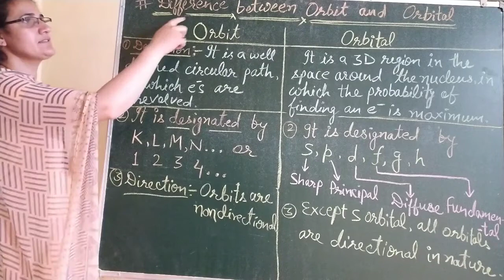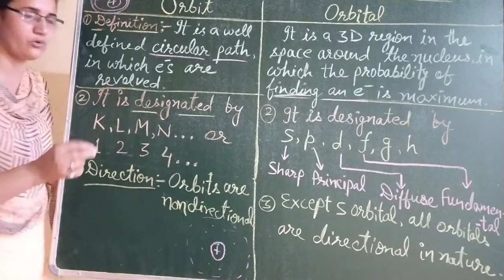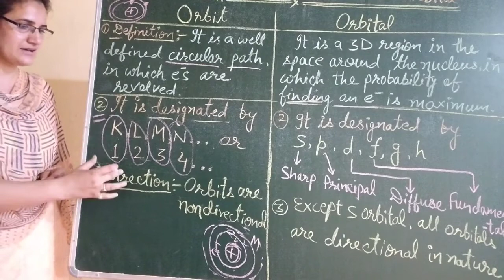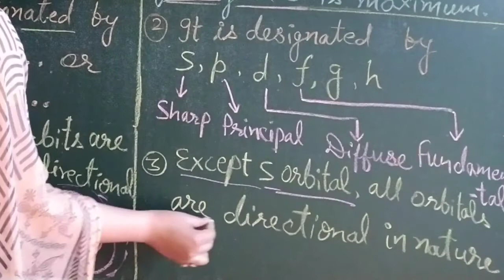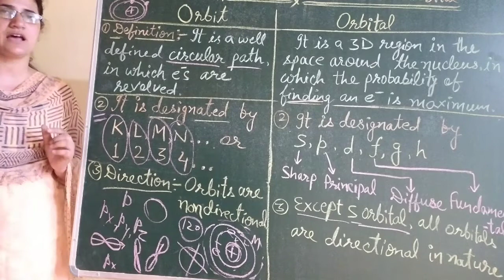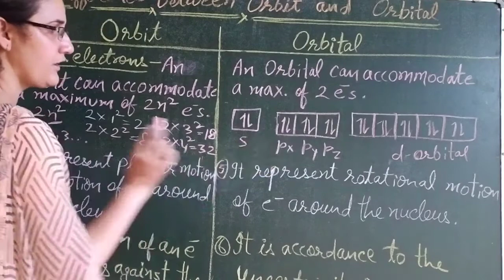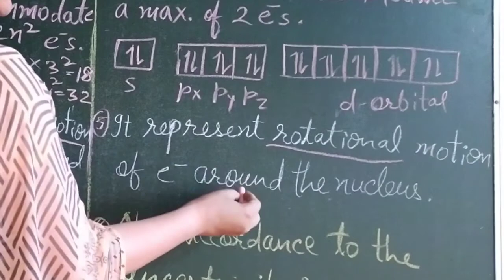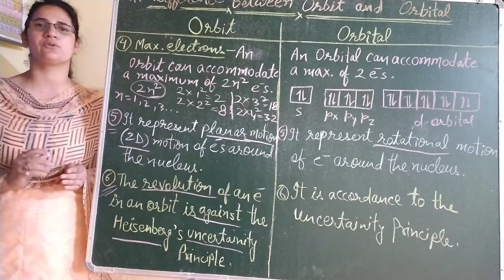Difference between Orbit and Orbital in Hindi for class 11th